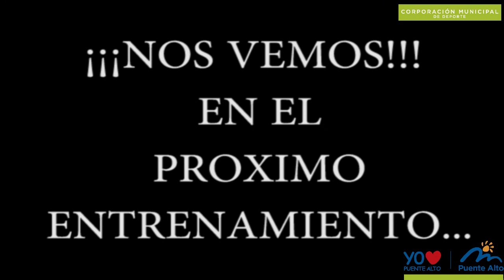Básquetbol 20 julio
Taller: Básquetbol
Monitora: Juana Vera